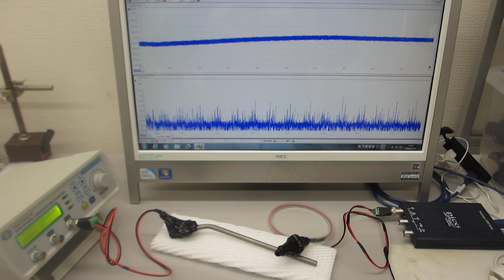超音波プローブの伝搬特性テスト（表面弾性波の相互作用）